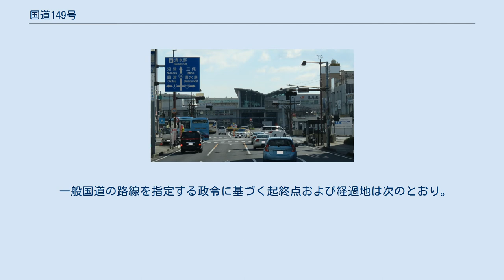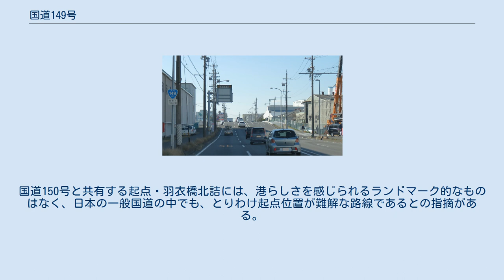国道149号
国道149号　終点 静岡県静岡市清水区 清水駅前交差点 国道149号（こくどう149ごう）は、静岡県静岡市清水区の清水港から清水駅前に至る一般国道である。
 国道149号　起点付近 静岡県静岡市清水区　日の出町 静岡市清水区日の出町の羽衣橋北詰を起点として北上し、JR清水駅前に位置する同区江尻東1丁目の国道1号〈東海道〉交点（清水駅前交差点）とを結ぶ、延長2.6 kmの一般国道の路線で、いわゆる港国道のひとつである。
全線が静岡市都市計画道路に指定されており、交差点を左折・右折するたびに代表幅員が20 mの3・4・49清水港三保線、3・4・42入船町船越線、同30 mの3・2・7港橋横砂線となる。
起点は、国道150号と共有しており、港国道の中で他路線と起点を共有しているのは、国道198号と本路線だけである。
 当国道を介して、国道1号と国道150号を結ぶ役割もある。
 静岡県静岡市清水区 入船町交差点 経路は、起点から終点まで清水港の港湾部の西側で南北に並行しており、入船町交差点と万世町交差点の2か所ある十字路でクランクする。
国道150号と共有する起点・羽衣橋北詰には、港らしさを感じられるランドマーク的なものはなく、日本の一般国道の中でも、とりわけ起点位置が難解な路線であるとの指摘がある。